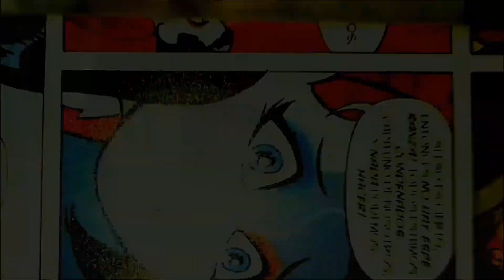Inicio de DVD "LEGO Marvel Spider-Man Rojo y Negro" Temporada 1 La Serie (2023) Español Latino (HD)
Pedido de hoy @LEGORojoyNegro3792